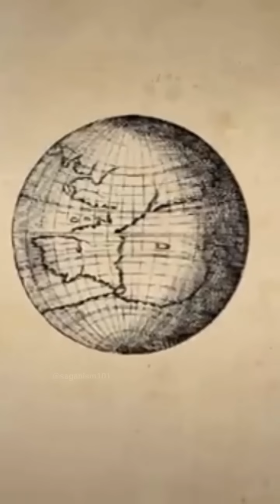Carl Sagan And The Various Ages Of The Earth And Universe (Part 2 of 2)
Carl Sagan "The Ages of The Universe" (Pale Blue Dot Audiobook)